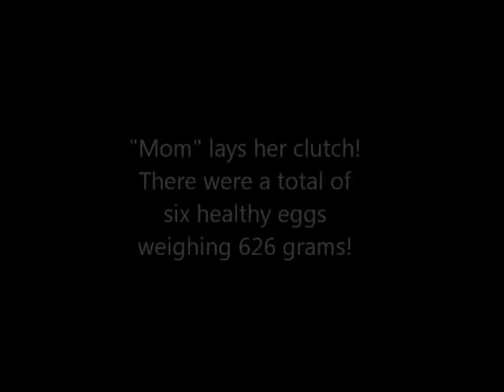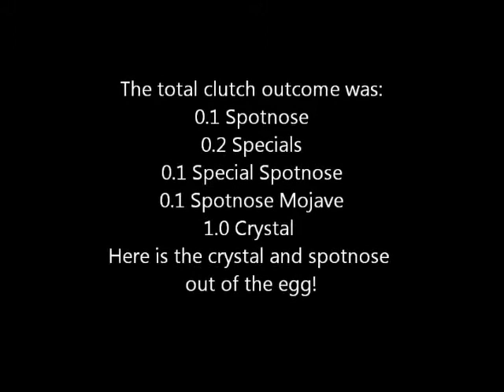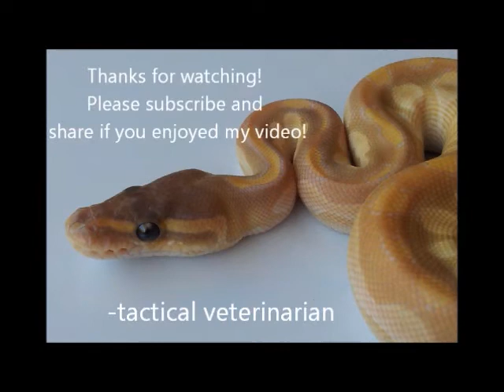**Crystal ball python hatching!** Special Spotnose X Mojave clutch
Follow along on this journey to create a Crystal ball python! Successfully breeding ball pythons takes dedication to good husbandry, patience and luck to hit the odds! Crystals are one of my favorite ball python morphs!